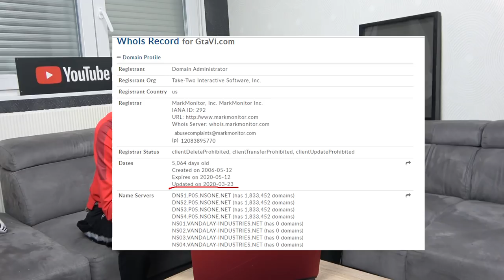GTA 6 2020 : LE SITE WEB DE GTA 6 DISPONIBLE ?!